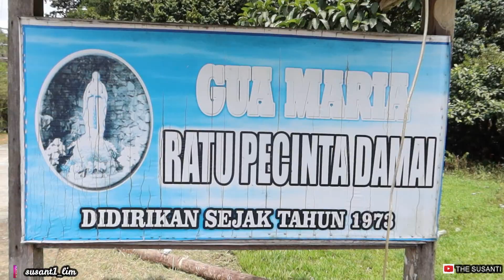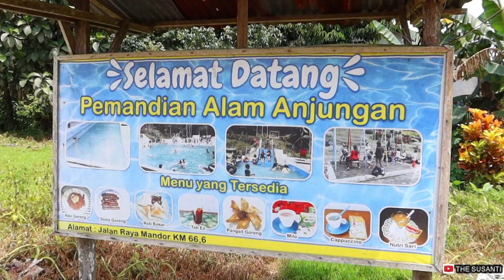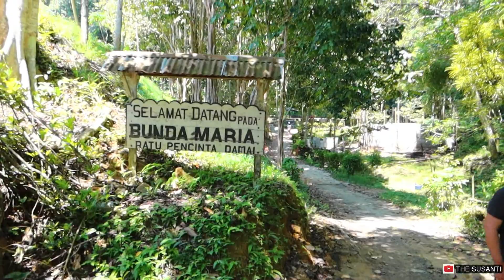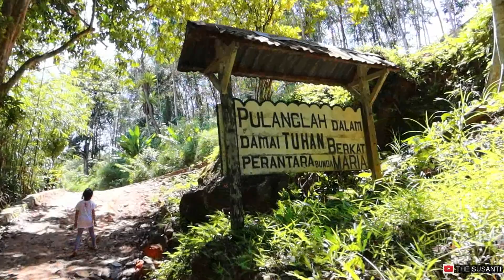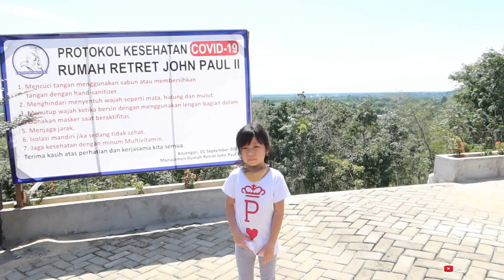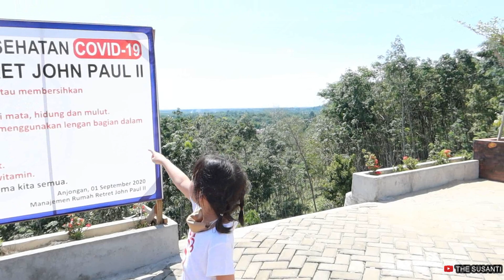BERZIARAH KE GUA MARIA ANJUNGAN DAN RUMAH RETRET 2020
Music Taken From: Minstree